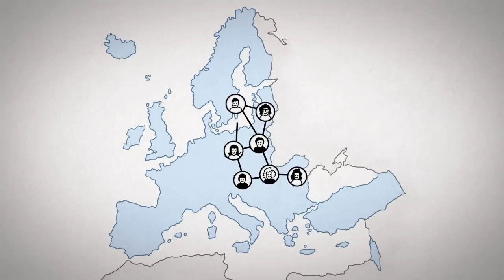The European Research Area (ERA)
This video explains the concept of the European Research Area, a unified area open to the world, in which scientific knowledge, technology and researchers circulate freely. The video explains how European policies are geared towards removing barriers and putting the conditions in place so that scientists can move more easily, have better access to funding and concentrate on their research.